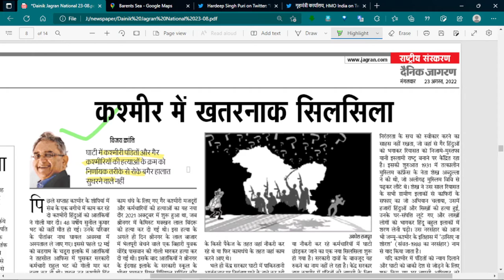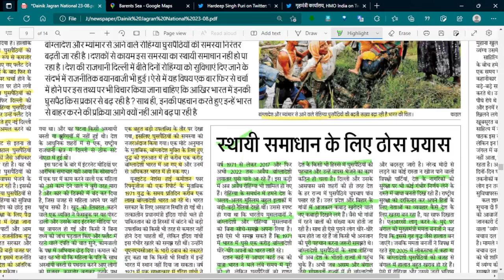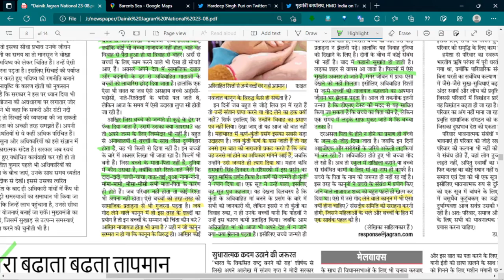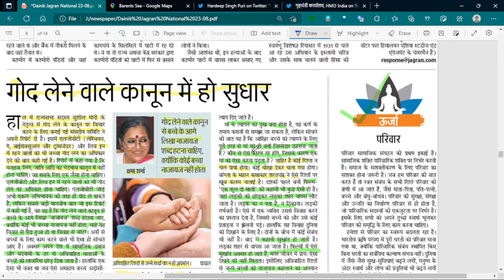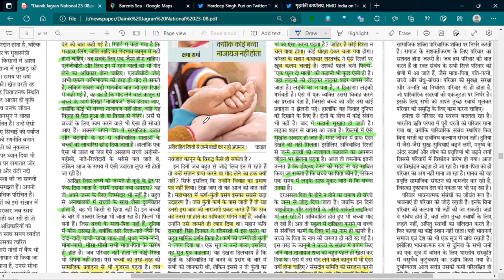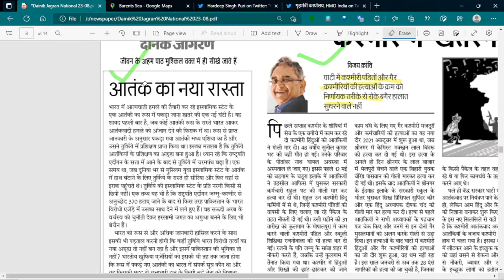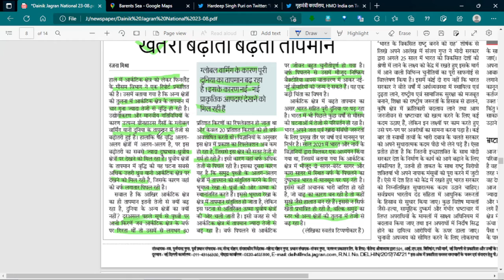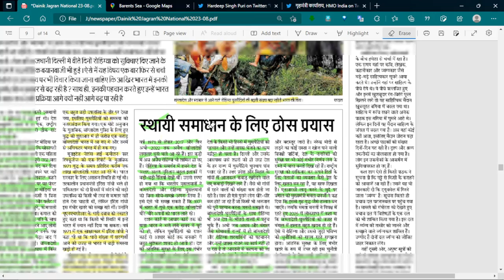23 AUGUST 2022 EDITORIAL ANALYSIS DAINIK JAGRAN NEWS PAPER IN HINDI